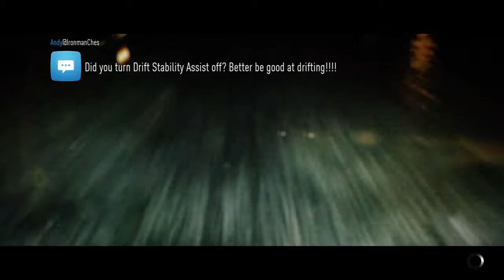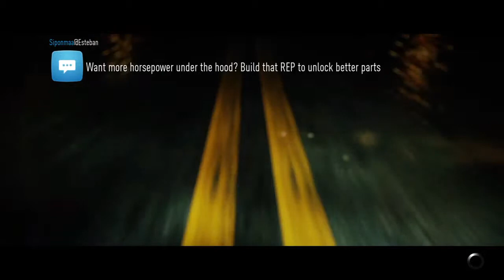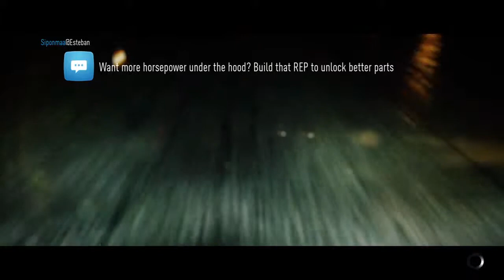Need for Speed 2015 part 17 race spike in speed races